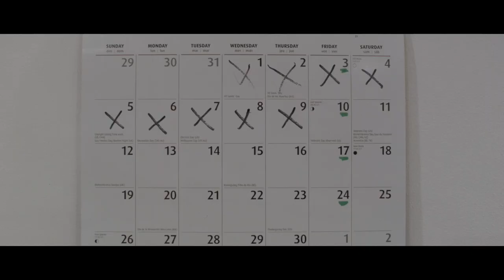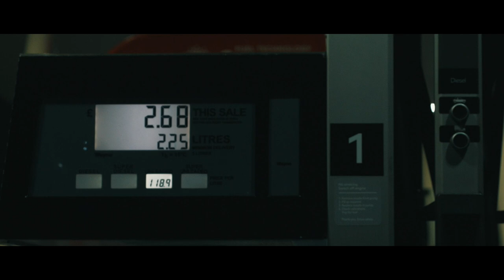'Auto' (2017) - Short Film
A group of friends take weekly car rides into the unknown. The combination of music, motion and companionship provides them with a unique form of escapism.

Written & Directed by Frank Timson